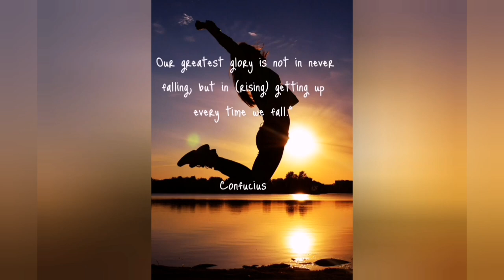The Life of a 3rd year medical student at University of Pretoria || Noluthando's Journey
The Life of a 3rd year medical student at University of Pretoria || Noluthando Nkosi || Noluthando's Journey

Noluthando Nkosi is a South African medical student and a YouTuber, please check out her channel and subscribe, like and comment on her video, you will love her as she is fabulous 😍👌🤗🌸💕

I am a South African medical student and I make videos about how to get into Medicine at Wits University via the GEMP (Graduates Entry Medical Program) and the WAPT and how to get into Medicine from any university in South Africa or abroad.

I also share my journey into medical school and the ups and downs